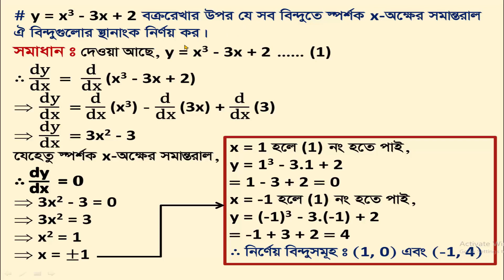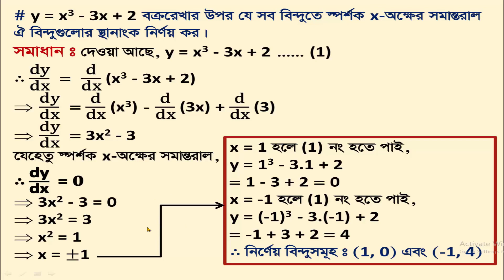dy/dx এর জ্যামিতিক ব্যাখ্যা // Diploma Math 2 / Diploma Mathematics 2 chapter 8 / Mathematics 2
Geometrical Meaning of dy/dx // Diploma Math 2 // Diploma Mathematics / Diploma Math 2nd Semester // Part-2 //